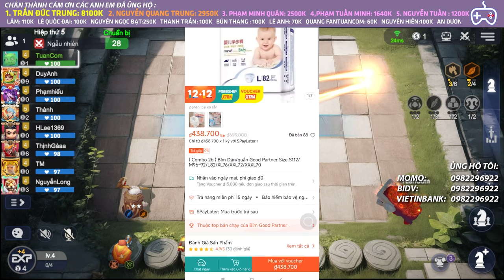HÚ VÍA SẮP XUỐNG HỐ THÌ QUAY XE KỊP THỜI , THOÁT NẠN | AUTO CHESS MOBILE 838